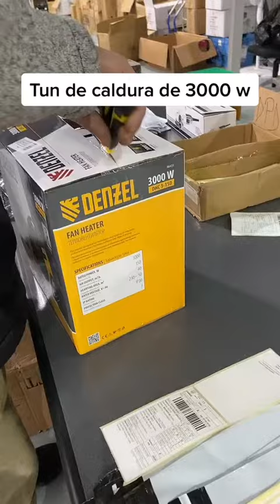Florin eDragon: Tun de caldura 3000 W